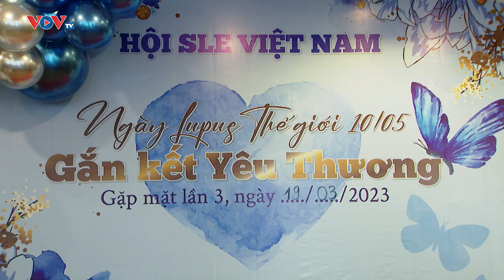Nơi nâng đỡ tinh thần của bệnh nhân Lupus ban đỏ hệ thống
Bệnh Lupus ban đỏ hệ thống được liệt vào tứ chứng nan y, không có thuốc điều trị khỏi bệnh hoàn toàn. Vì vậy, phần lớn bệnh nhân khi phát hiện ra bệnh đã suy sụp về tinh thần và thể chất. Những hội nhóm bệnh nhân Lupus ra đời như mái nhà thứ 2 để họ có nơi chia sẻ thông tin, nâng cao kiến thức củng cố tinh thần, nghị lực vượt qua trọng bệnh.